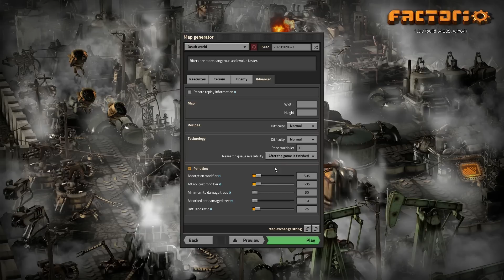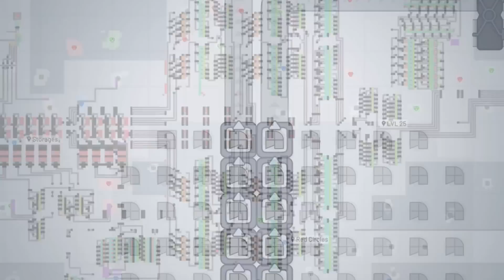Factorio Biter Island - DeathWorld (Challenge Map)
A revamp of my first popular Factorio challenge map, this time with even crazier settings and rules! (see below)

The new major WIRES-update for Shapez.io has recently been released! With this update, a huge amount of content and flexibilty has been added to the game. Click the link and get yourself a great fun game for just $5!

Differences with original Biter Island series:
1) Deathworld preset, which means:
- Faster enemy evolution (5x faster in the early game)
- Less pollution absorption by terrain (so more by enemy nests)
- Enemy nests send 2x more troops per absorbed pollution
2) We have no uranium, so no compact nuclear power plant and no uranium ammo
3) No starting area (17%) instead of 50% starting area: Enemies are visible on all sides on zoomed out playfield

Map settings:
- Smallest possible island (17%)
- Maximum enemy bases (600%/600%)
- Smallest possible starting area (17%)

Additional Challenges:
- Keep most aliens alive, and let them evolve (only claim the land we need)
- No landfilling to expand the outside border of the island (except a short link to get to the only oil source)
- No laser turrets
- No logistic bots

Map generation process:
- Standard map generation (no map edits)
- Maximum resources
- Rerolled for presence of oil but no uranium